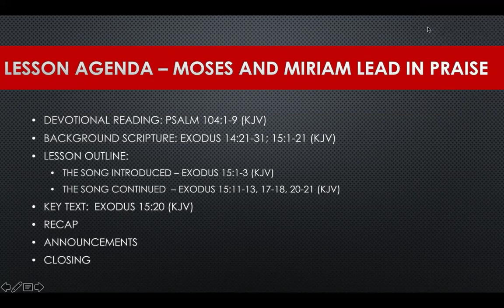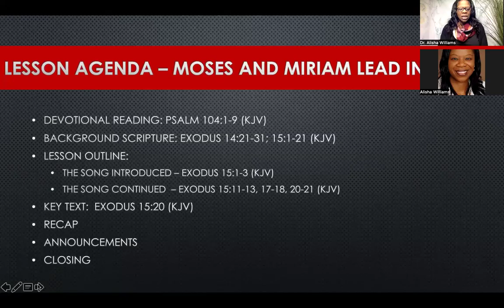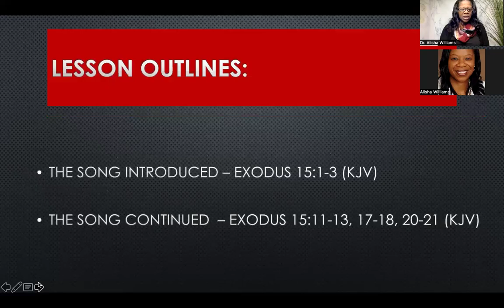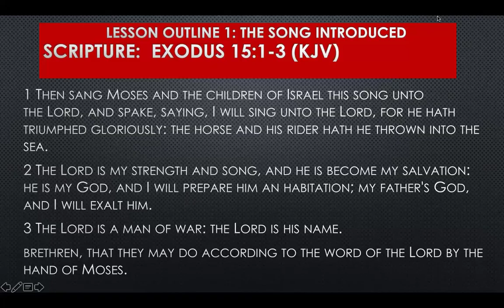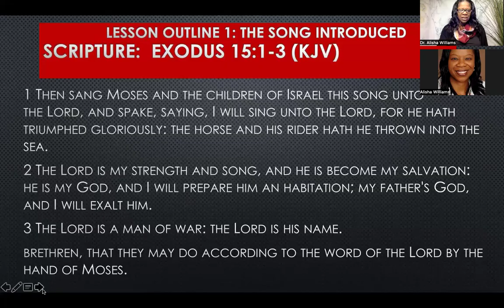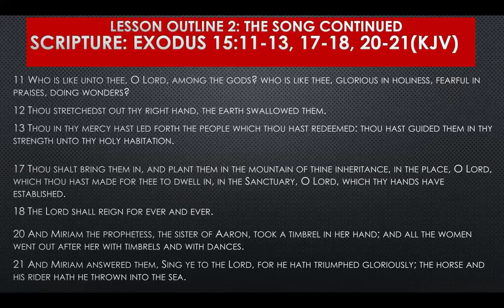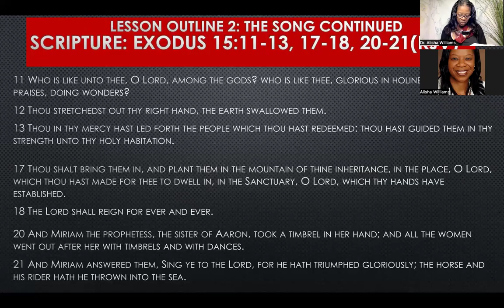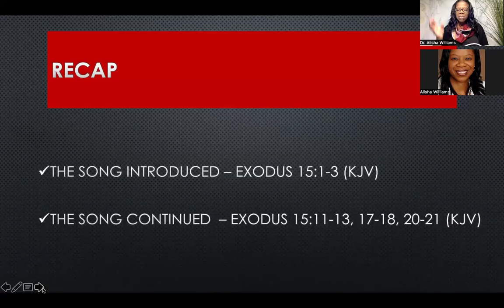Sunday School Sept 29 2024 Moses And Miriam Lead In Praise (Standard Lesson Quarterly)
Fall Quarter: Worship In The Covenant Community (Fall 2024)
Lesson 5: Moses And Mirian Lead In Praise (Standard Lesson Quarterly)
Devotional Reading: Psalm 104:1-9 (KJV)
Background Scripture: Exodus 14:21-31; 15:1-21 (KJV)
Key Text: Exodus 15:20 (KJV)